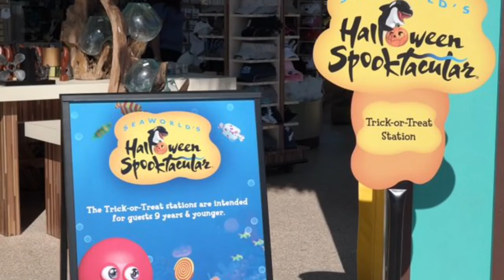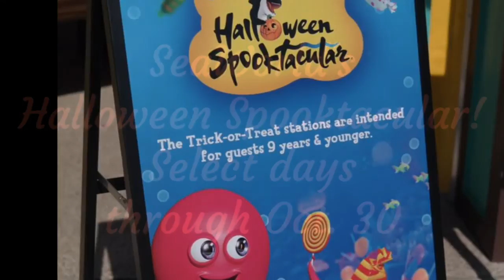SeaWorld's Halloween Spooktacular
SeaWorld San Antonio's Halloween Spooktacular is great daytime, non-scary fun for little ones! Enjoy trick-or-treating, the Pets Ahoy Halloween Show, the Hay Maze, the Pumpkin Patch Picnic, and more, all included in your SeaWorld ticket.